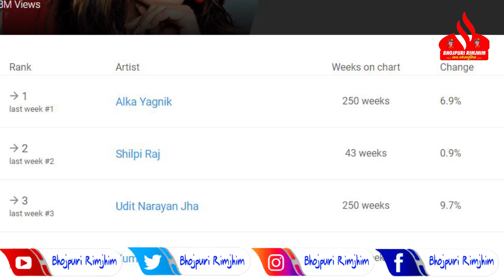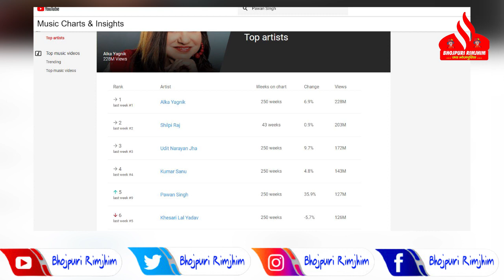इस हफ्ते पुरे देश में Ranking को लेकर Pawan Singh और Khesari Lal Yadav में जबरजस्त भिड़ंत - जानकर हिल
इस हफ्ते पुरे देश में Ranking को लेकर Pawan Singh और Khesari Lal Yadav में जबरजस्त भिड़ंत - जानकर हिल जाएंगे आप